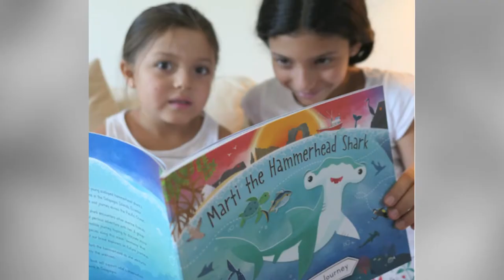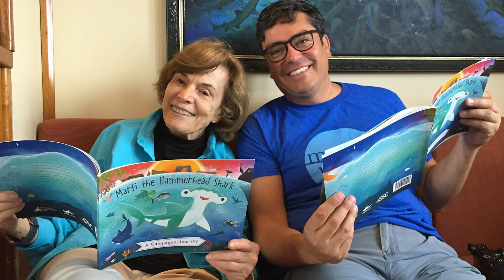Shark convervation | Ocean Literacy Training Course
The Intergovernmental Oceanographic Commission of UNESCO promotes the dissemination and the use of ocean literacy materials and resources to schools and students from all around the world, manages an ocean literacy portal which acts as one-stop-shop for ocean literacy resources, and organizes training and capacity development activities in collaboration with other IOC-UNESCO units and with the Ocean Teacher Global Academy.

In this video Mr. Alex Hearn explains how shark protection can be made using technology and support of local communities.